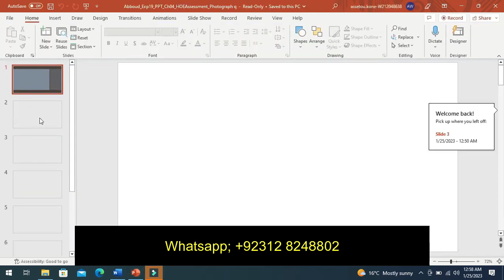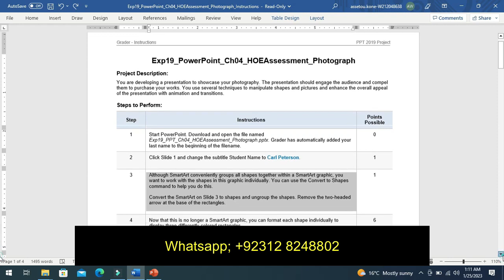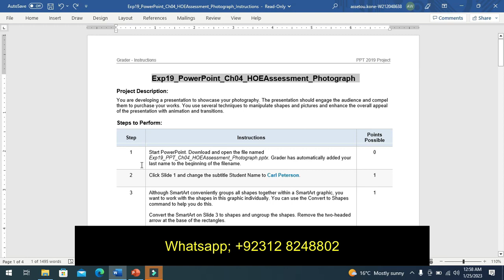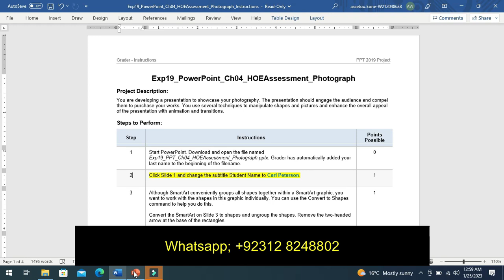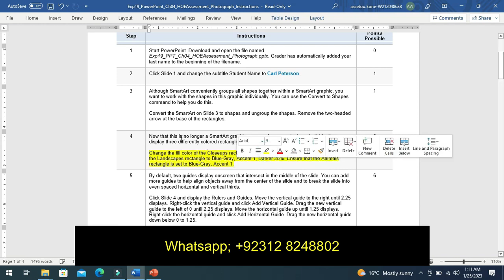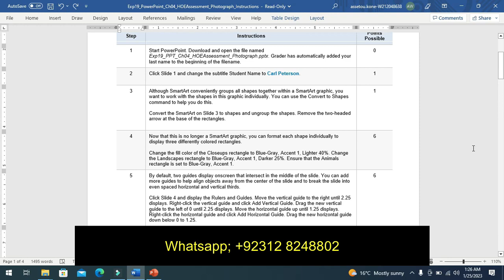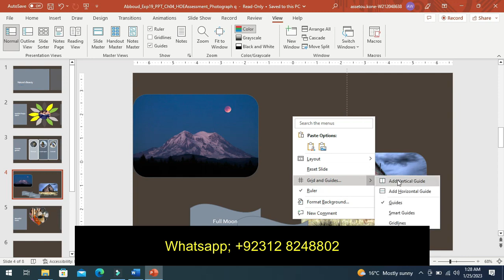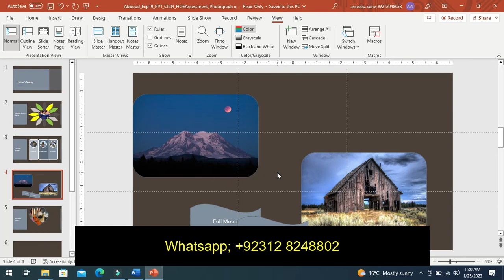Exp19 PowerPoint Ch04 HOEAssessment Photograph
Exp19_PowerPoint_Ch04_ML2_Garden
Exp19_PowerPoint_Ch04_ML2_Garden
PowerPoint Chapter 4 Mid-Level 2 - Garden

Project Description:
You visited Red Butte Garden, a part of the University of Utah, and enjoyed the natural gardens and the botanical garden. You want to create a presentation that features some of the best things you saw and learned that day.

Start PowerPoint. Download and   open the file named Exp19_PPT_Ch04_ML2_Garden.pptx.   Grader has automatically added your last name to the beginning of the   filename.